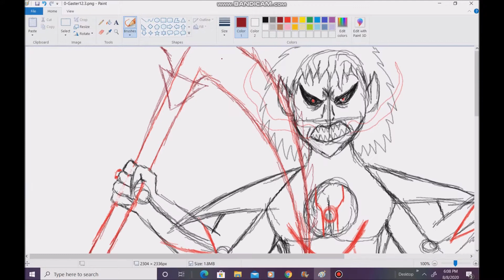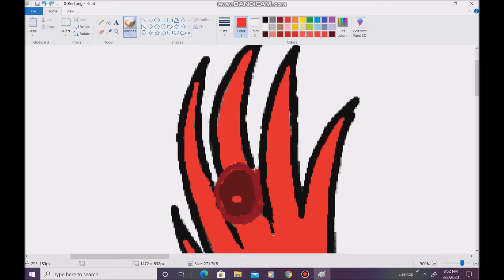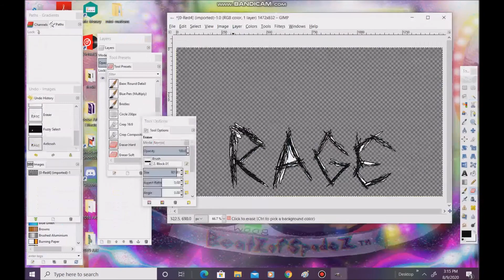Red Lantern Speedpaint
Man, this is too edgy for it's own good... Well, maybe it's because I have artist block? If I do then I'm redrawing old art I made 3 years ago. :3 There are more speedpaint videos on the way since I stockpiled some ideas. Some might be random, edgy, or MeEMES!

[TAKE 2]

There's also going to be more frame by frame animation practice coming soon. The series of the animation practice is going to be called "Simple Animation Walkthrough" or "S.A.W."

Welp, let's get to the credits.
                                                         [CREDITS]
Character: Spaiden Spade Spencer (my oc)
Programs used:

Soundtrack:

Demilitarized Zones by Ethan Meixsell

Wow you made it all the way here? Dang! Now that's dedication in action! I hope you all have a great and jumpscare free day!

-Spaiden Spade Spencer